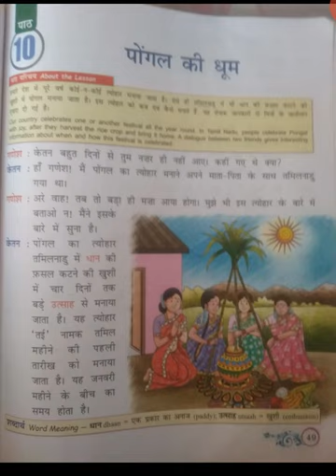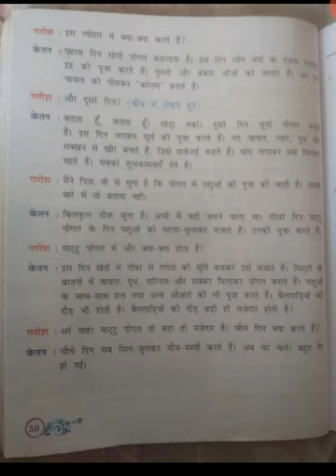Hindi - Ch: 10 पोंगल की धूम Explanation || Mauni International School